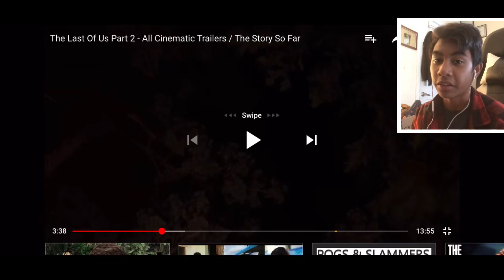WHAT ELSE DO I GOTTA SAY!? | The Last of Us 2 All Trailers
Follow a brotha!
SC:@yaboicharles